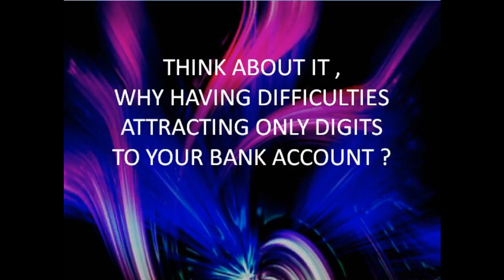Cash process, 1 minute process how to attract finacial abundance